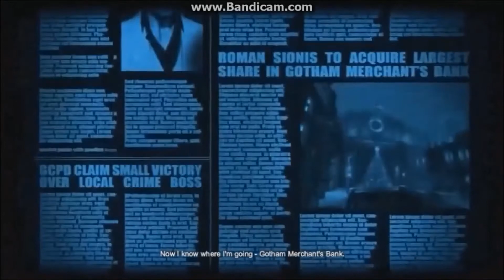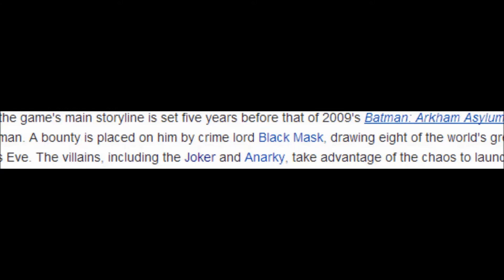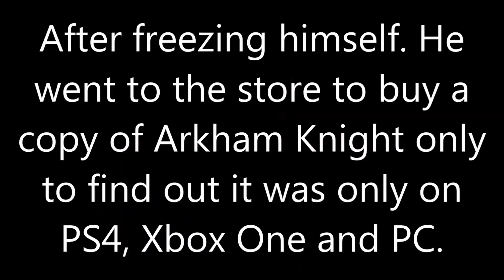Batman: Arkham Origins - Review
Is this really the worst Arkham game ? I'd say it's probably second best.